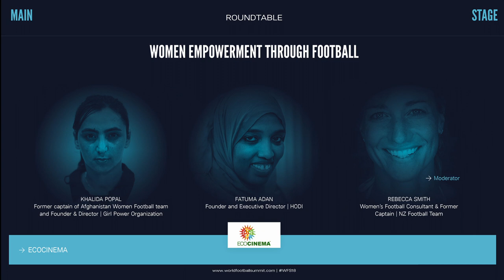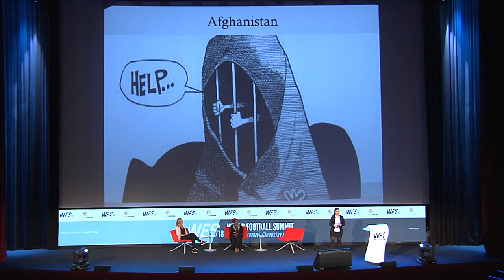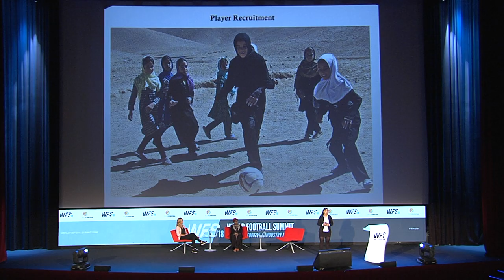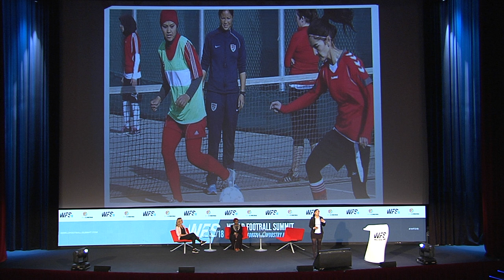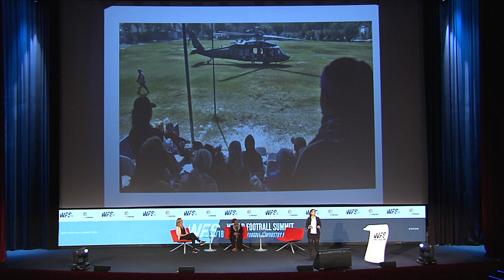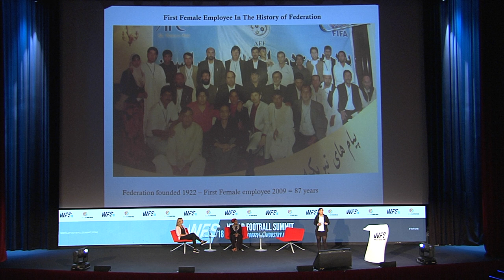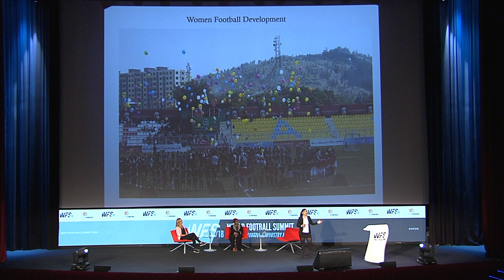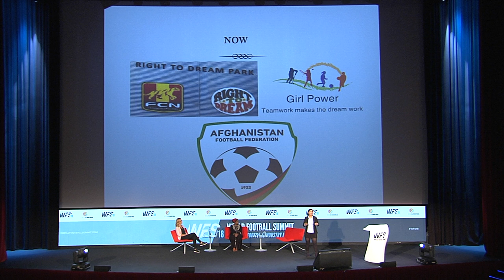WFS18 - ROUNDTABLE by ECOCINEMA: WOMEN EMPOWERMENT THROUGH FOOTBALL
Khalida Popal - Founder - Girl Power Organization
Fatuma Adan - Founder & Executive Director - HODI
Rebecca Smith - Former Capitan NZ Team